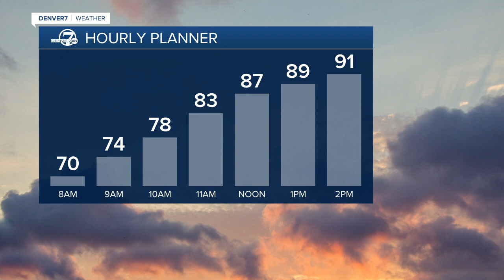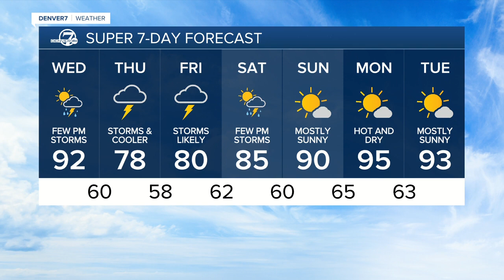Hotter on Wednesday, more storms Thursday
The weather will become more active over the next few days with good chances for thunderstorms. Temperatures will be cooler Thursday and Friday.